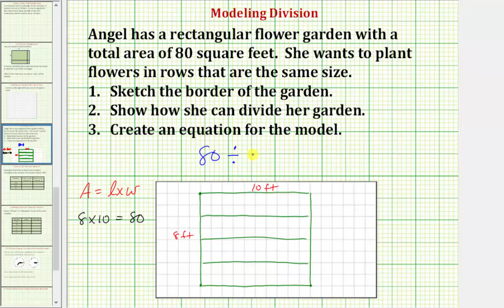Crear un modelo de área para la división (Common Core 3/4 Math Ex 18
Este video explica cómo crear un modelo de división de área.